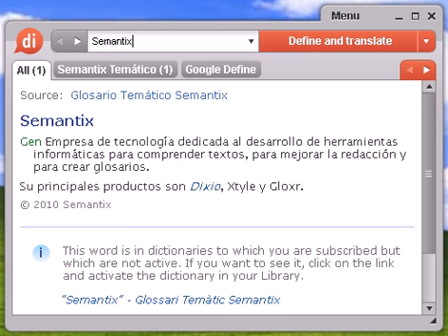Definición de envidiable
envidiable, diccionario, definición, significado, español, castellano, dixio, envidiables